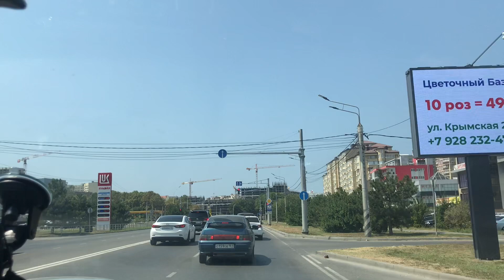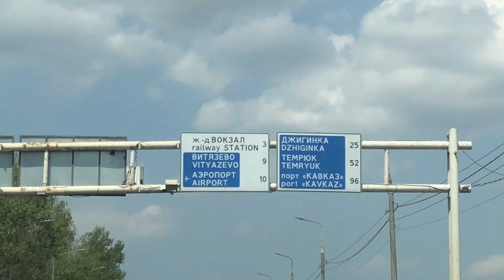ПОЕЗДКА ИЗ АНАПЫ В ДЖЕМЕТЕ. АВГУСТ 23